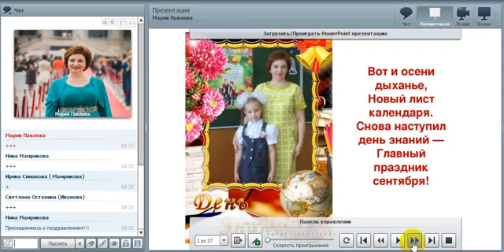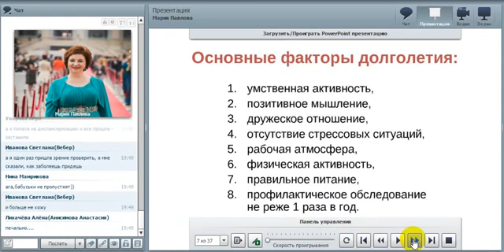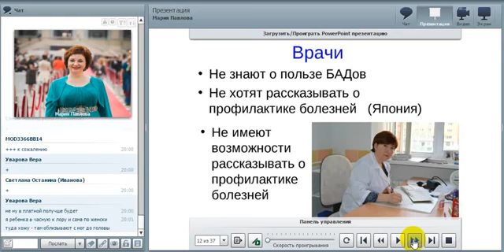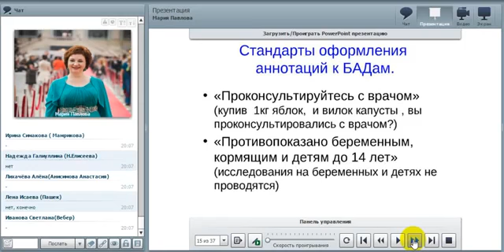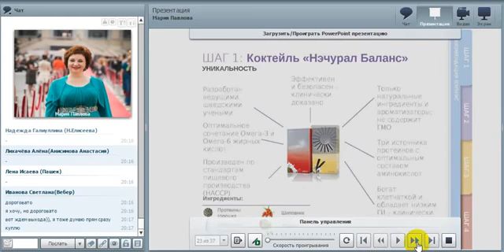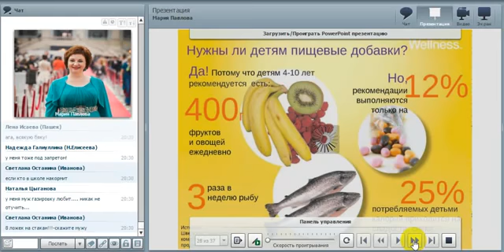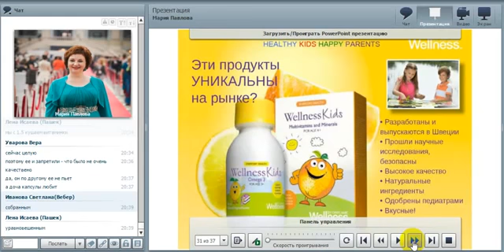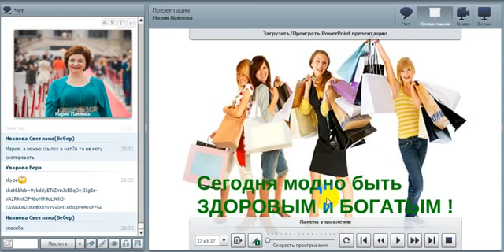Что такое бады Велнес для детей